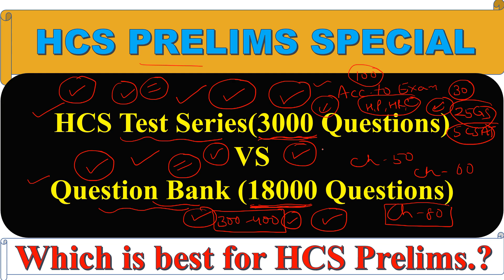hcs prelims test series vs hcs question bank detailed video, which is more important